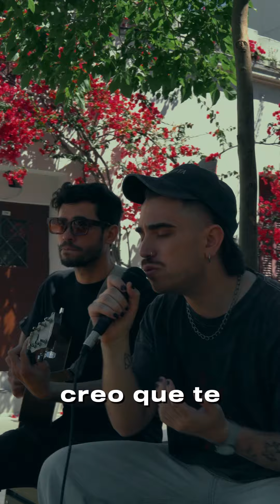un millón de minutos - short version ❤️‍🩹